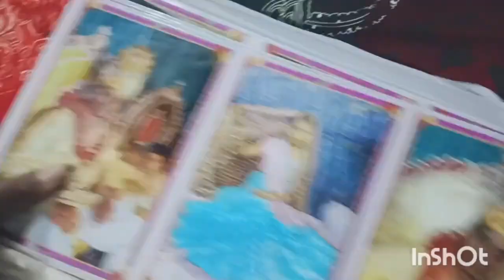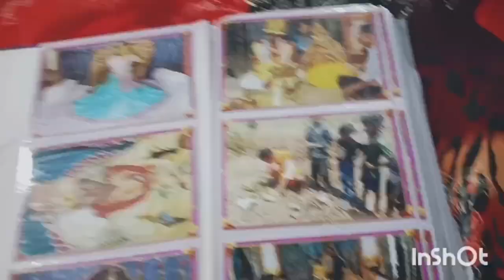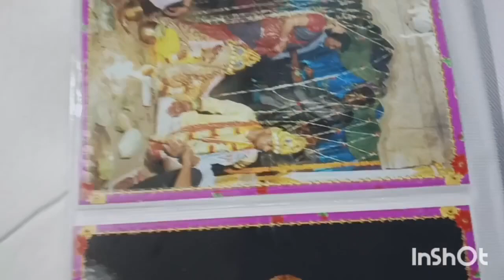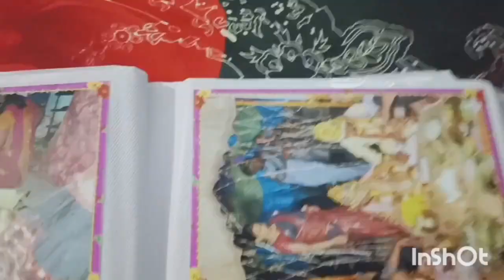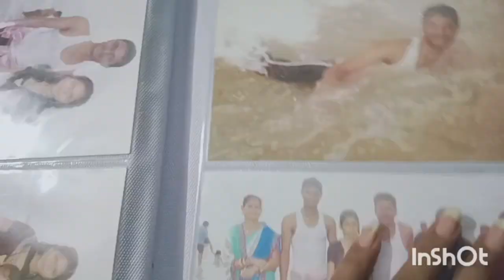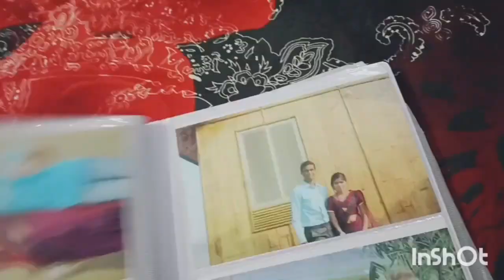ମୋ marriage album //କିଛି ପୁରୁଣା ସ୍ମୃତି//odia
ମୋ marriage album //

କିଛି ପୁରୁଣା ସ୍ମୃତି//